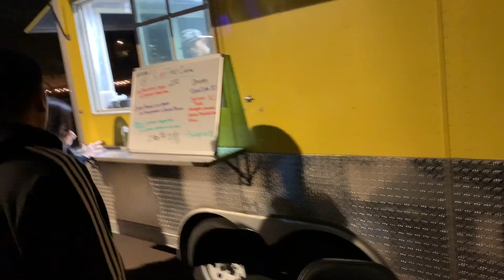Table For Tyrone Ep. 3 - Tacosgiving 2019 Downtown Phoenix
Tacosgiving 2019. I review some amazing tacos!